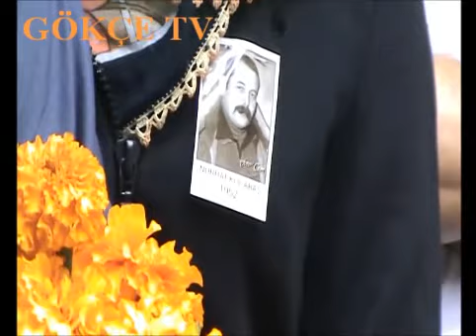Nurhat Kocabaş cenaze Töreni 2 Bölüm